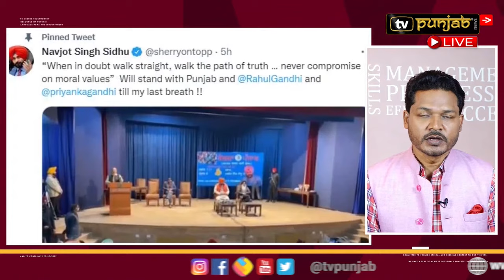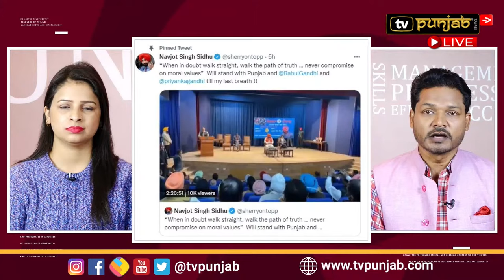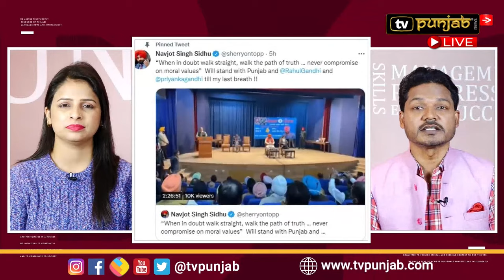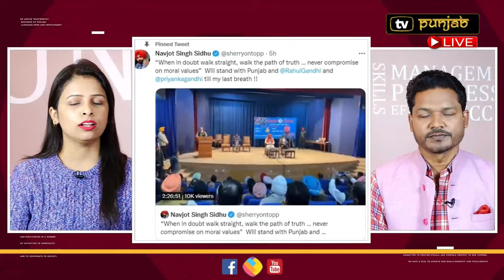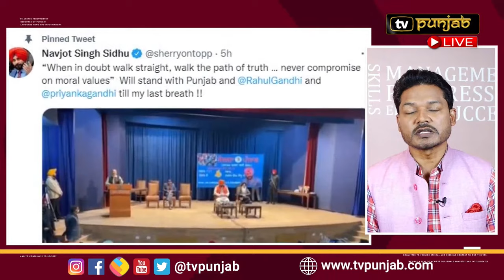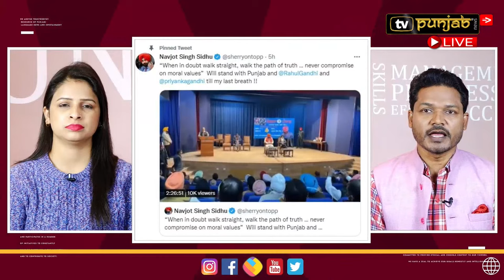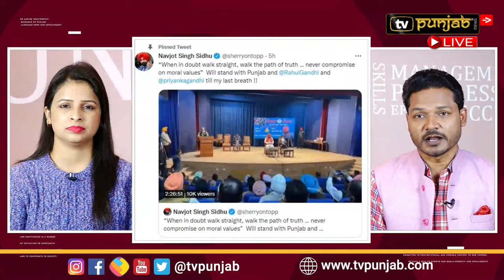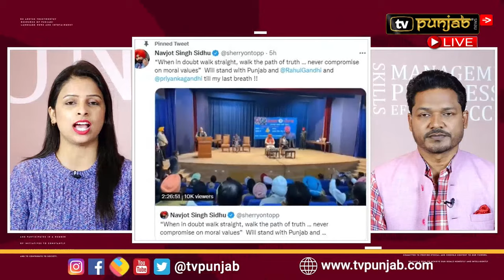LIVE | ਦਲ-ਬਦਲੀ 'ਤੇ ਭਿੜੇ Raghav Chadha ਤੇ Raj Kumar Verka | NEWS IN FOCUS | TV PUNJAB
ਦਲ-ਬਦਲੀ 'ਤੇ ਭਿੜੇ ਰਾਘਵ ਚੱਢਾ ਤੇ ਰਾਜ ਕੁਮਾਰ ਵੇਰਕਾ

ਸਿੱਧੂ ਦੇ ਟਵੀਟ ਨੇ ਛੇੜੀ ਨਵੀਂ ਚਰਚਾ
ਕਿਸਾਨ ਆਗੂ ਬਦਲਣਗੇ ਸਿਆਸਤ?
ਭਾਜਪਾ ਨੂੰ ਮਿਸ ਪੂਜਾ ਦਾ ਸਹਾਰਾ!

raghav Chadha
Raj Kumar Verka
Miss Pooja
Punjab Politics
Kisan Andolan
Balbir Singh Rajewal
Gurnam Singh Chauni
TV punjab Live
Punjab Elections 2022
Arvind Kejriwal
Raj Warring
TV Punjab LIVE